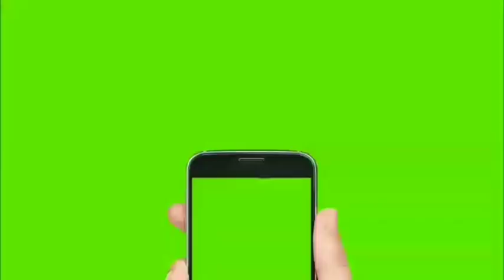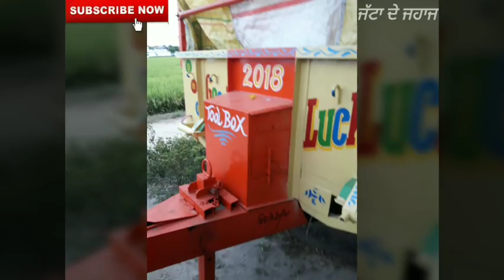ਅਰਜੁਨ 605 DI ਟ੍ਰੈਕਟਰ ਅਤੇ 11 ਫੁੱਟੀ ਟ੍ਰਾਲੀ ਤੇ Ikon ਗੱਡੀ ਵਿਕਾਊ/Arjun 605 DI Nd Trally Nd Ikon Car Sale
ਹਰ ਤਰ੍ਹਾਂ ਦੇ ਟ੍ਰੈਕਟਰ ਅਤੇ ਖੇਤੀਬਾੜੀ ਆਲੇ ਸੰਦ ਖ਼ਰੀਦਣ ਅਤੇ ਵੇਚਣ ਲਈ ਇਕ ਵਾਰ ਜਰੂਰ ਮਿਲੋ